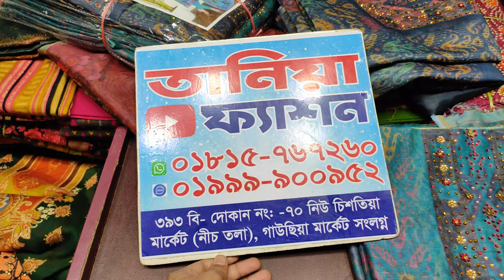ইন্ডিয়ান মাইশুরী সিল্ক পাঠি ড্রেস কিনুন পাইকারি দামে || ঈদ কালেকশন।। Mysore silk Indian party dress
আসসালামু আলাইকুম

🏢ঠিকানাঃ

➡️তানিয়া ফ্যাশন
☑️নিউ চিশতিয়া মার্কেট গাউছিয়া সংলগ্ন ।
☑️নিচ তলা,
➡️দোকান নং -৩৯৩/বি ৭১ নং নিউ মার্কেট রোড ঢাকা 1205।

📣☑️নতুন নতুন কালেকশন গুলো পেতে এখুনি আমাদের চ্যানেল টি➡️

বারিশ ড্রেস কিনুন ১০০% পাইকারী দামে
Original Pakistani barish Dress
জর্জেট থ্রি পিসের দাম ২০২২ ঈদ কালেকশন
Georgette Three Piece Price 2022 Indian Barish For Eid
ইন্ডিয়ান বারিশ থ্রি পিস কিনুন পাইকারি দামে
indian barish three piece collection & wholesale price
ঈদ_কালেকশন_২০২২/অরিজিনাল_ইন্ডিয়া_পার্টি_রেডি ৩পিস
Pakistani Barish Three Piece New Collection 2022
Tip tip Barisha pani 🤓🤓🤓🤓Barish collections
Original Pakistani Luxury party wear || Eid Collection Pakistani
Indian Vinai Vunai Vol - 02 Eid Collection 2022
Vinay fashion new catalogue three piece for Eid special
পাকিস্তানি মালহানি থ্রি পিস কালেকশন
ঈদ কালেকশন অরিজিনাল চিনিগুড়া বারিশ
ঈদ কালেকশন,ঈদ কালেকশন ২০২২,অরিজিনাল বারিশ,অরিজিনাল_পাকিস্তানি_বারিশ_থ্রি_পিস,বারিশ,পার্টি ড্রস,চিনিগুড়া,পাকিস্তানি বারিশ,বারিশ থ্রি পিসনিউ বারিশ ৪ পিসbarish three piece collection with wholesale priceParty dressparty dresses for womenparty dresses for girlsgirls party dressWholesale marketPurnima sareespakistani barish dress collection
Tania fashiofashio#ইন্ডিয়ান